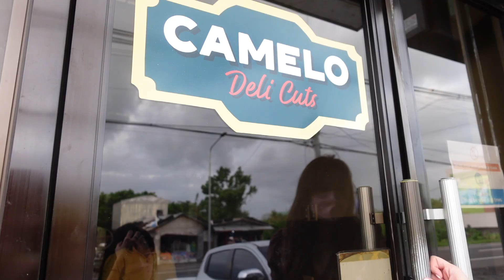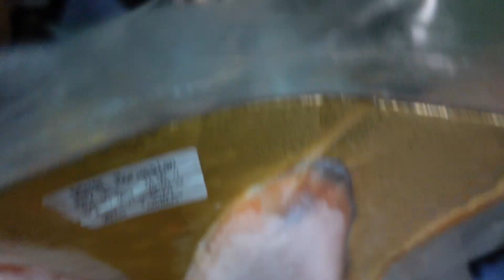Life in the Province: last days of 2021, korean mart, cook with me for new year's eve ♡ | Diane Diaz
Amplify or lower the volume if necessary ت

Last few days of the year!! Thank you everyone for being a big part of my 2021. Thank you all for staying & being very supportive with my content creating side. I will always appreciate every message you send me thru IG DMs whenever I've been MIA on my socmed accounts and when I have no YT uploads. I may not reply to all of you, but I do really appreciate you guys!!! I'm very grateful to all of you ♡♡

Hope you enjoy today's vlog and I'll see you on my next one! ❀

FAQs:
Age - 26